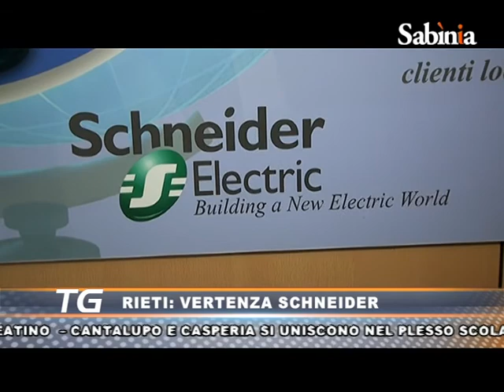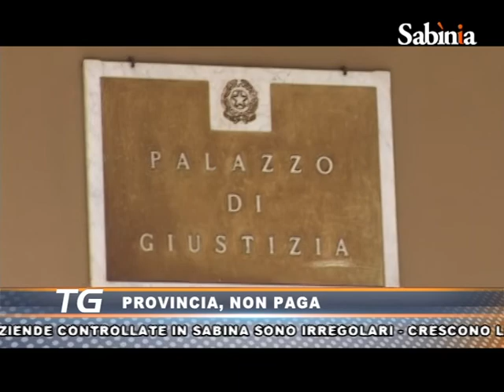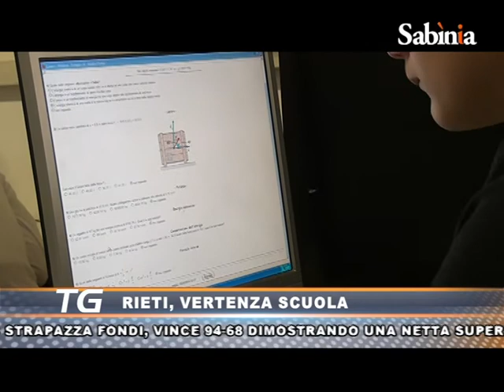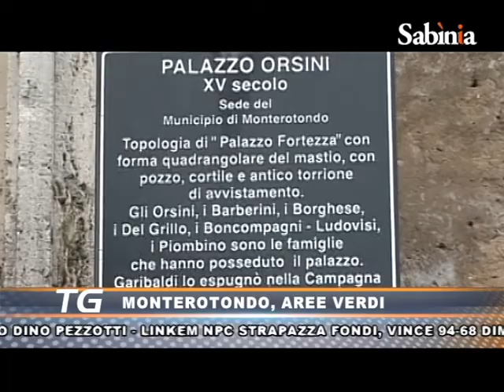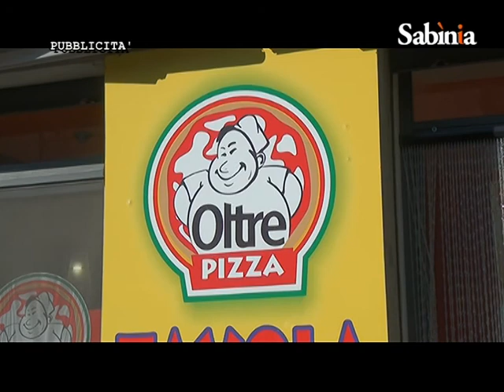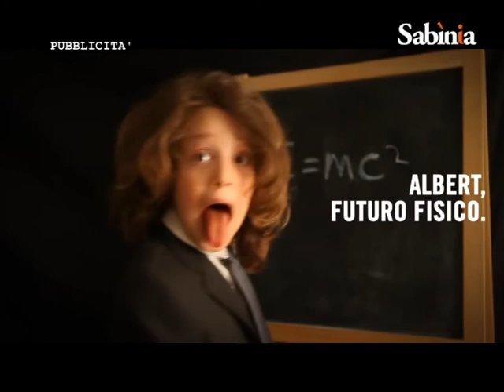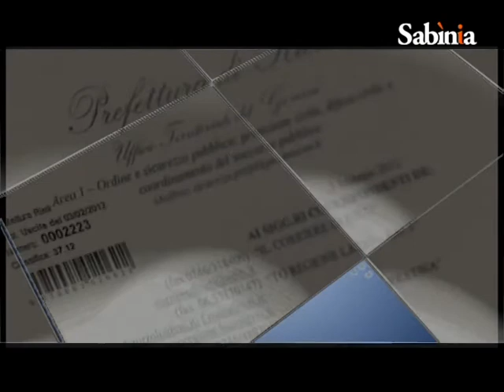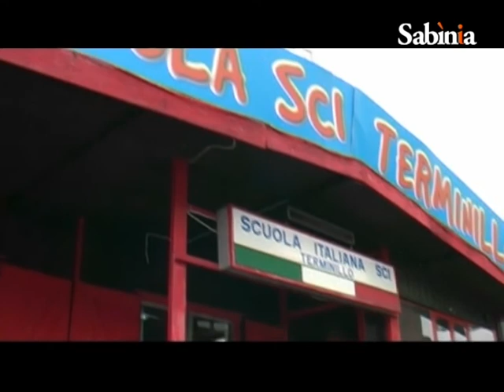Telegiornale del 28.01.2014